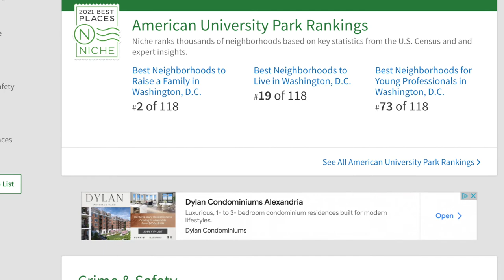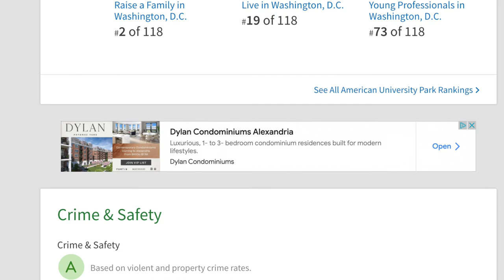D.C. Neighborhoods! AU Park VS Chevy Chase DC!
We compare AU Park, D.C. to Chevy Chase, D.C.! They are two of my favorite residential neighborhoods in D.C. Both are great places to live with lots to do located right in Washington D.C.. We go through it all- let's go!

If you're thinking about buying or selling in Maryland or Washington DC, let's talk! :-)

📲 We have so many people contacting us who are moving here to Maryland and Washington DC and we ABSOLUTELY love it! We can make that transition so much easier on you!!

Licensed in MD & DC
Long & Foster Real Estate, Christies International